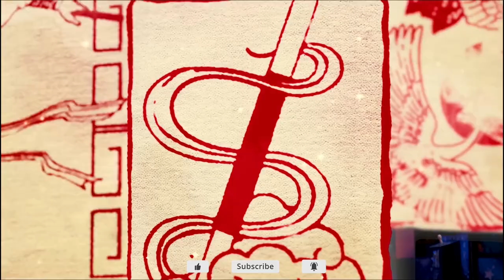AMERICAN BORN CHINESE (2023) Behind-the-Scenes Stunts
American Born Chinese - Season 1 "Stunts" Featurette
Starring Michelle Yeoh, Ke Huy Quan, Stephanie Hsu, Poppy Liu, Daniel Wu, Chin Han, David Bloom...

Follows Jin Wang, an average teenager juggling his high school social life with his immigrant home life. When he meets a new foreign student at school even more worlds collide in Jin's life.